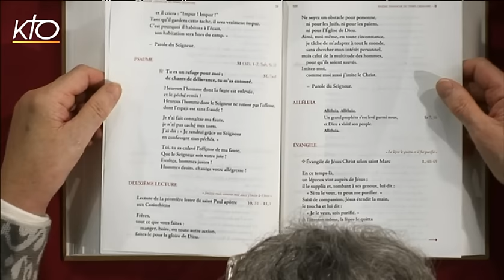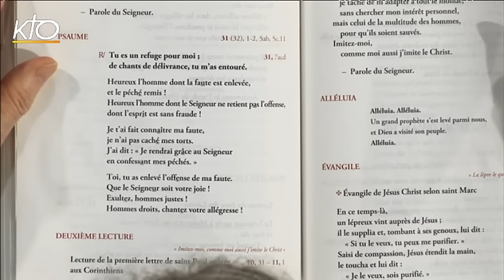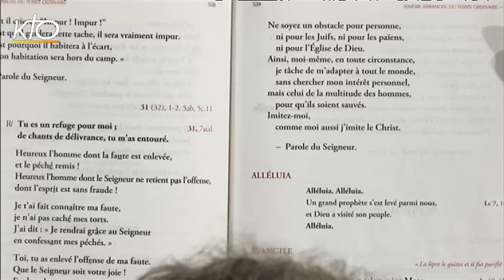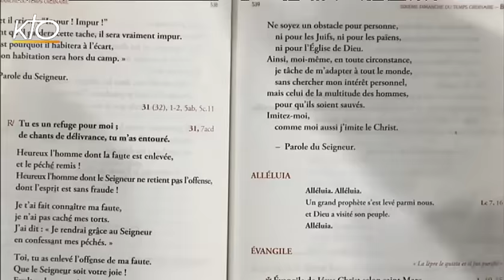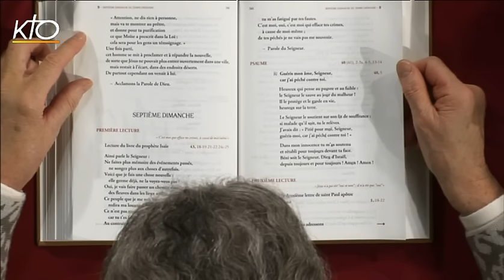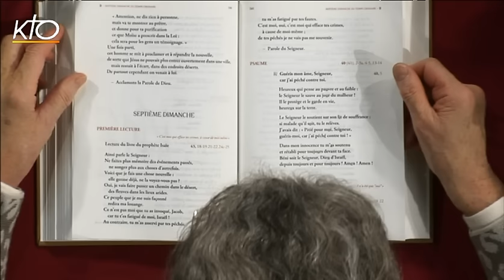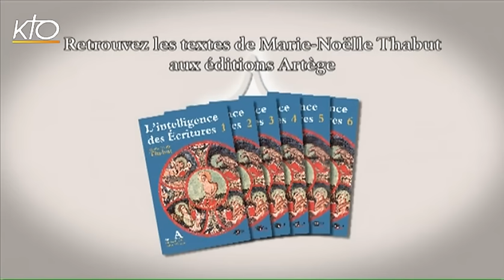6e dimanche ordinaire B - Intégrale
Marie-Noëlle Thabut lit et commente l'intégralité des lectures du 6e dimanche du temps ordinaire, année B.